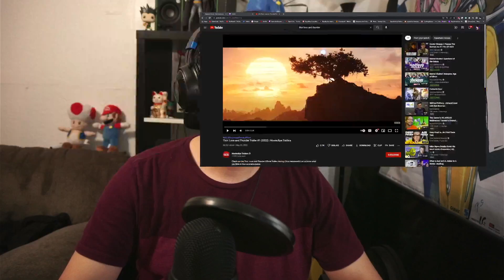JET SET RADIO CLIMAX